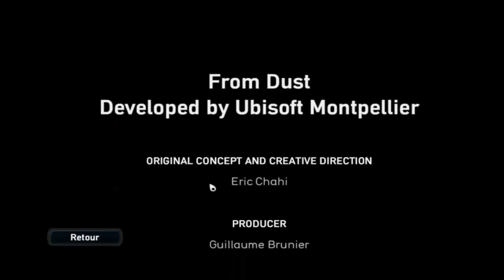From Dust - Walkthrough FR - PC - Partie 12-2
Si vous avez aimez la vidéo nous vous invitions à aller voir nos autres vidéos et à vous abonnez si vous le souhaitez pour être au courant de nos prochaines vidéos. Sachez que cela nous aiderait énormément =)
Et si vous n'avez pas aimer merci de préciser pourquoi en laissant un commentaire.